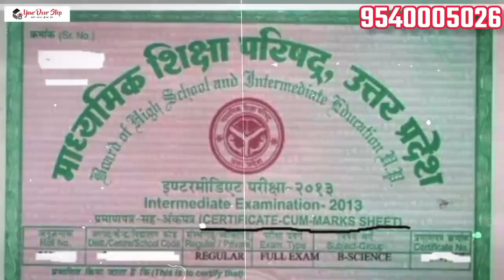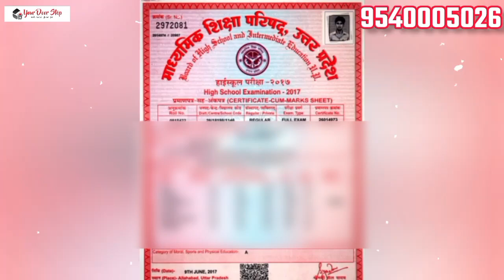चेन्नई में एजुकेशन डॉक्यूमेंट में नाम कैसे बदलें | Name Change In Education Document in Chennai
चेन्नई में एजुकेशन डॉक्यूमेंट में नाम कैसे बदलें | How to Name Change In Education Document in Chennai Ph 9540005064, 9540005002

क्या आप चेन्नई में रहते हैं, और क्या आप अपने एजुकेशन डॉक्यूमेंट में नाम चेंज करना चाहते हैं, अगर हाँ तो आपका yourdoorstep चैनल में स्वागत है। यह विडिओ गज़ट बनवाने की पूरी प्रक्रिया को सरल भाषा में बताता है, जिससे नाम बदलने का सफर काफी आसान और कानूनी बनता है। इस विडिओ में हम आपको चेन्नई के शिक्षा दस्तावेजों में अपने नाम को अपडेट करने की आसान प्रक्रिया के बारे में बताने वाले हैं। इस विडिओ में हमने गज़ट के महत्व के बारे में, एफ़िडेविट बनवाने, नाम बदलने के लिए आवेदन फॉर्म भरने, अखबार में प्रकाशन प्रकाशित करने के बारे में, सब कुछ बताया है।

परिचय :- चेन्नई में एजुकेशन डॉक्यूमेंट में अपना नाम कैसे बदले?
चेन्नई में एजुकेशन डॉक्यूमेंट में नाम बदलने में गजेट का महत्व।
चेन्नई में एजुकेशन डॉक्यूमेंट में नाम बदलने के लिए एफिडेविट बनवाना।
चेन्नई में एजुकेशन डॉक्यूमेंट में नाम बदलने के लिए गजेट आवेदन करने की पूरी प्रक्रिया।
चेन्नई में एजुकेशन डॉक्यूमेंट में नाम बदलने के लिए अख़बार में प्रकाशन प्रकाशित करना।
चेन्नई में एजुकेशन डॉक्यूमेंट में नाम बदलने के लिए प्रस्तुति प्रक्रिया, समय सीमाएं, और सफलता के लिए शानदार टिप्स।

चेन्नई में गज़ट, यानि जैसे कि एक एफ़िडेविट बनवाना, जिसको शपथ पत्र भी कहते हैं। सभी जरूरी दस्तावेज इकट्ठा करना, अखबार में प्रकाशन प्रकाशित करना आदि। हमारा उद्देश्य यह है कि यह ब्यूरोक्रेटिक प्रक्रिया को सरल बनाए रखा जाए, जिससे आपको पूरी तरह से नाम बदलने के लिए जरूरी ज्ञान प्राप्त हो सके।

चेन्नई में चाहे आप एक छात्र हों या पेशेवर हों, यह विडिओ आपके लिए है, यह विडिओ आपके खास जरूरतों के लिए है। और इसमें चेन्नईीय सिस्टम में गज़ट के मुख रोल पर जोर डाला जाता है।

आप हमारे साथ इस सूचनात्मक यात्रा में समिल हों, यह सुनिक्षित करने के लिए कि आप चेन्नई में एजुकेशन डॉक्यूमेंट में नाम बदलने के लिए तैयार हैं। और अगर आपको इस विडिओ के बारे में कुछ कहना है तो आप नीचे कमेन्ट बॉक्स में कह सकते हैं।

एक बात हमेशा याद रखें, ज्ञान आपका सबसे बड़ा मित्र है, और हम आपकी शिक्षा यात्रा में आपकी मदद करने एक लिए समर्पित है।